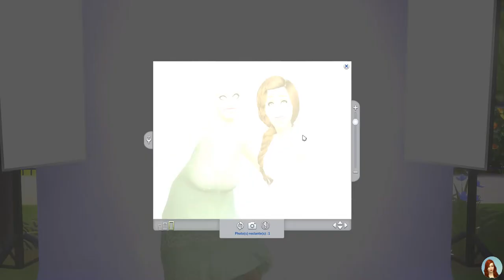Mariage - EP 56 - UGLY TO BEAUTY LEGACY CHALLENGE - SIMS 4